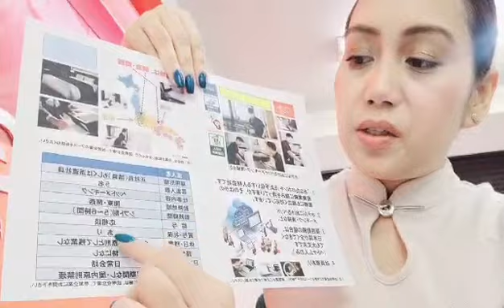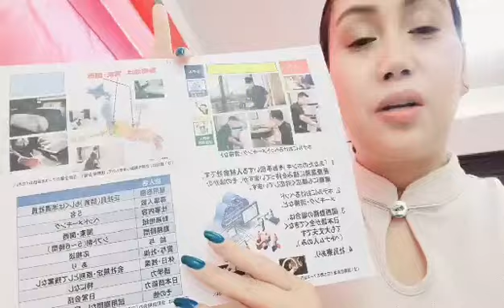7/3 Bedmaking/kanto are/Salary negotiable